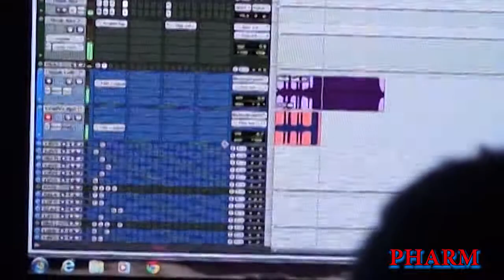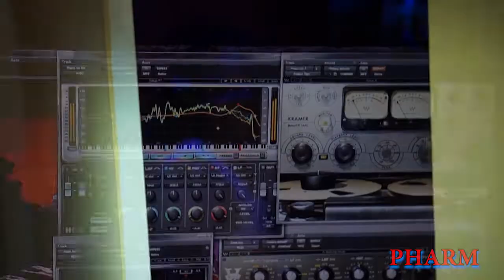K1 - No Luv Promo Video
K1 to drop new single "No Luv" soon!